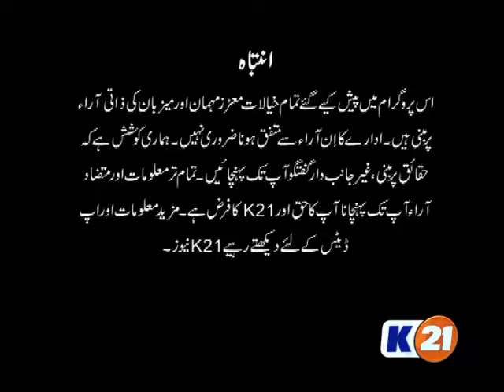NewsLine with Saud Zafar - Rift between state pillars, statements from all political parties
Guests: Shahzad Shah Jillani (Senior Journalist / Analyst), Liaquat Ali Khan Advocate (APML)
Topic: Rift between state pillars, statements from all political parties